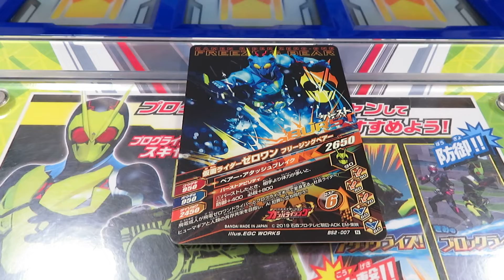ガンバライジング バーストライズ2弾カード